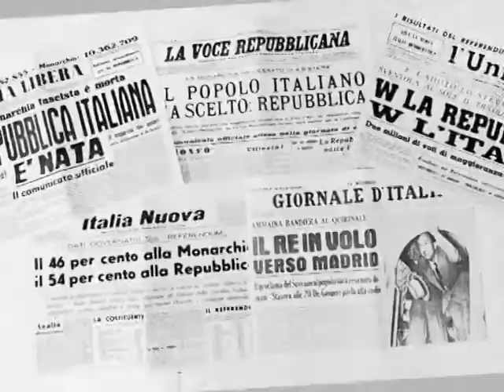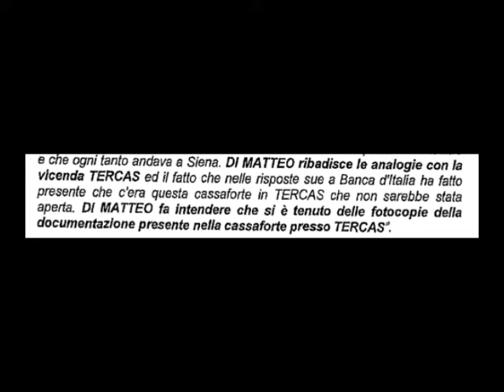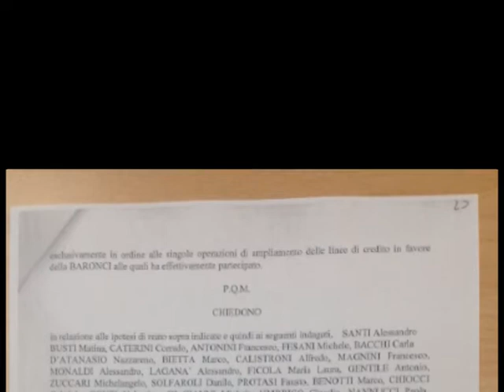30 03 CARTA CANTA